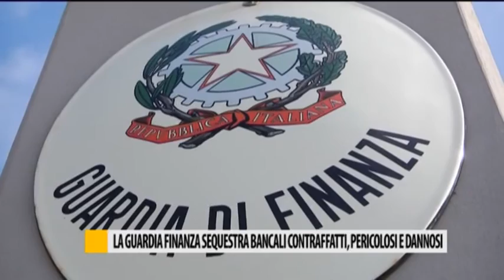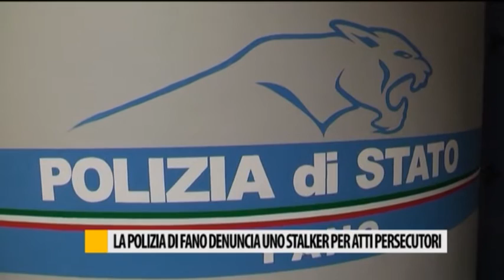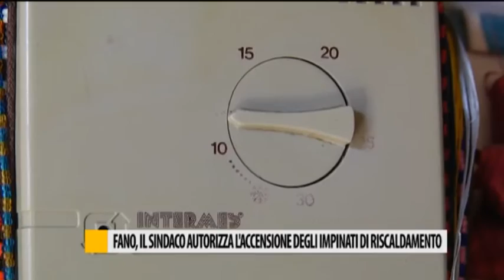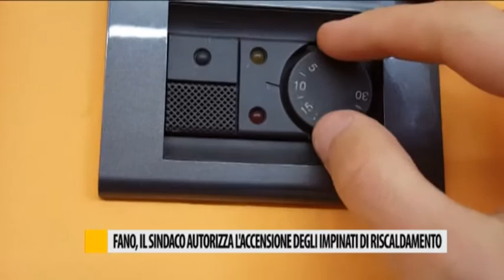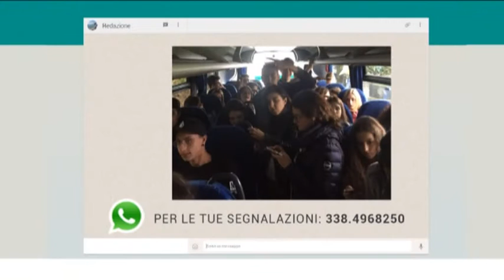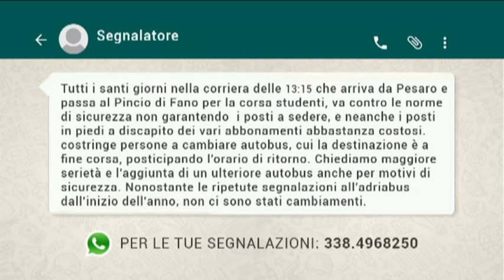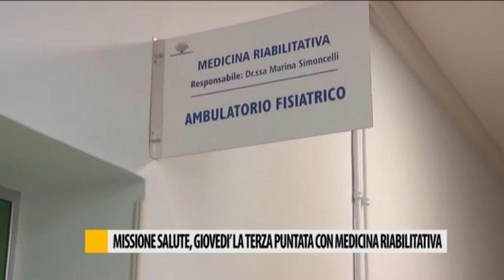Occhio alla NOTIZIA 12/10/2016